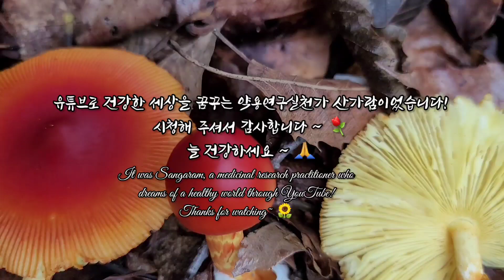반전의 매력으로 가득 찬, 황제의 버섯, 너무나 닮았지만, 혹 혼동해서 섭취하면, 열 걸음도 옮기기 전에 중독증상을 일으키는, 맹독버섯과의 명쾌하고 간단한 구별법을 알아 봅니다!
본 영상은 세계적으로 미식버섯으로 많은 사랑을 받고 있고, 역사와 유래가 오래된 황제의 버섯으로도 불리는 광대버섯과의 달걀버섯을 소개합니다. 자칫 달걀버섯은 독버섯으로 많은 오해를 받지만 반전의 매력이 가득하고, 광대버섯류 중에서 거의 유일하게 생식할 수 있으며, 발생상 또는 형태상 매우 신기하면서도 인상적인 버섯입니다. 그 뛰어난 맛과 향기 식감 그리고 미적 아름다움까지 가득한 버섯이지만, 달걀버섯과 너무나 많이 닮고 죽음의 천사들이라 불리는 흰알광대버섯과 독우산광대버섯과 혼동하여 세계적으로도 많은 독버섯중독사고를 일으키는 버섯이기도 합니다. 따라서 특히 흰달걀버섯은 이들 맹독버섯과 혼동하지 않게 특별하고 각별한 주의가 필요한 버섯이라 할 수 있습니다. 그래서 흰달걀버섯과 맹독인 흰알광대버섯과 독우산광대버섯과 명쾌하고 간단하게 구별할 수 있는 구별법을 특별히 담았습니다. 또한 3종류의 달걀버섯을 모두 비교할 수 있게 영상을 구성하였고, 생태적 구조적 특징까지 세세하게 이해할 수 있도록 하였습니다.
버섯들이 본격적으로 많이 발생하는 계절이 시작 되었습니다.
독버섯중독사고에 항상 유의하고 특별하고 각별한 주의가 필요합니다!
울 시청자님들! 늘 건강하세요~^^